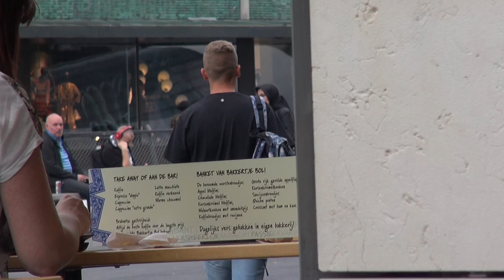HALF NAAKT IN DE STAD - Wat is de kans dat....?! #19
Volg onze snapchat:✔
Smoarecrew

4 Vrienden op een missie om zo veel mogenlijk plezier te maken en dat vast te leggen op video!